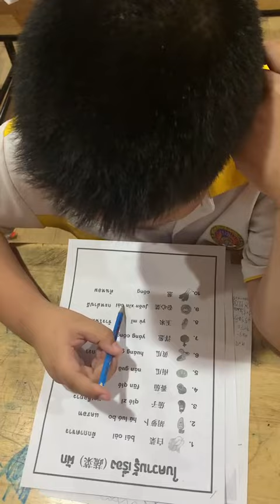เรียนรู้การสนทนาภาษาจีนและอ่านประโยค学习中文然后读句子